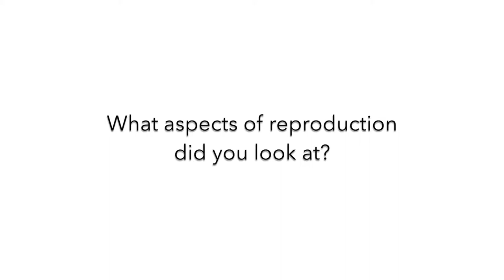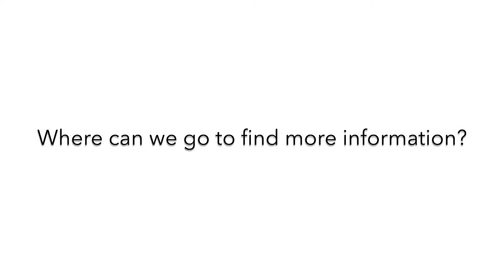Sabrina Van Schyndel Research Vlog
Watch as Sabrina Van Schyndel describes her research on reproduction practices in the Canadian dairy industry, as part of the National Dairy Study. for more information!